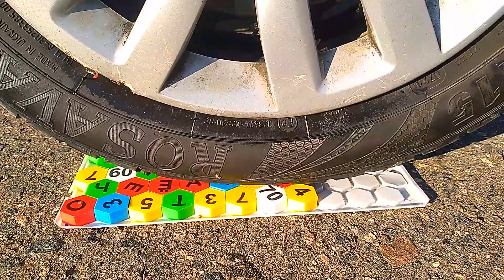Experiment Car Crushing&Soft Things by car Chicken&Eggs Balls&Pumpkin